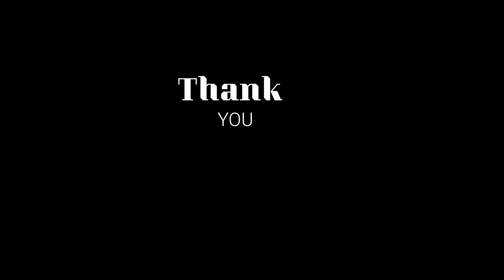J3 Cinematic Unreal 5 attempt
This is a close up for the new character I've made inspired from Horizon Zero Dawn Game .

You can find the character shot in more stances on my Artstation

The character is under BUYGORE3D S.R.L. copyright
Soundtrack is from Wardruna, Super cool Check them out!